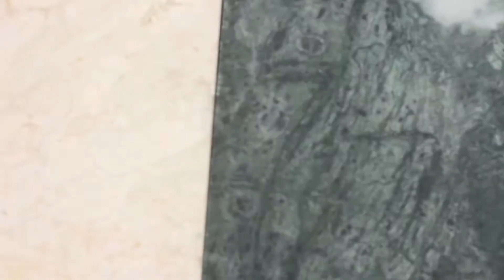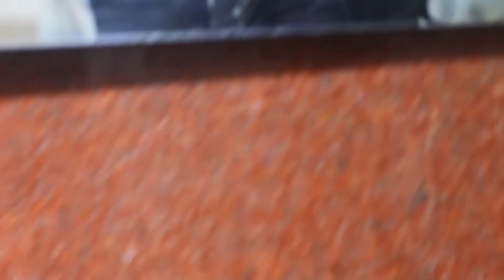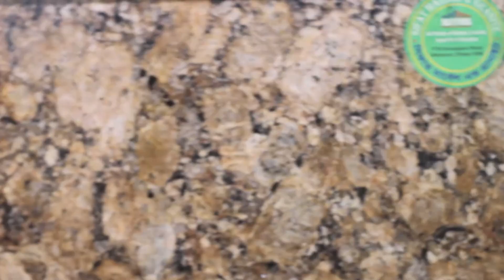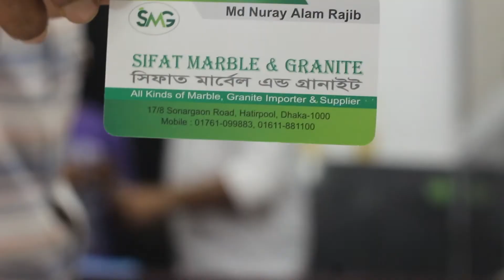Marble & Granite Rivew || Rivew Unlimited || sifat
Marble & Granite Rivew
Add : 17/8 Sonargaon Road, Hatirpool Dhaka
All Kinds of Marble,Granite Importer & supplier

thamnail by : fotojet